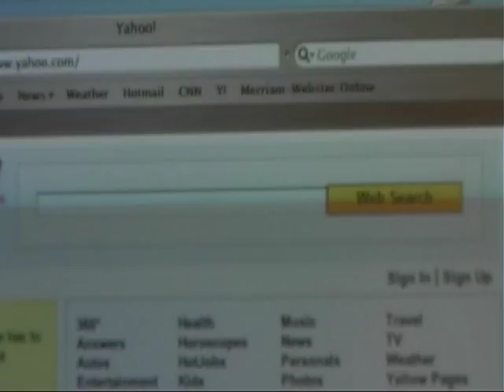MY QUEST FOR THE HOLY BURRITO Trailer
Trailer for the movie MY QUEST FOR THE HOLY BURRITO